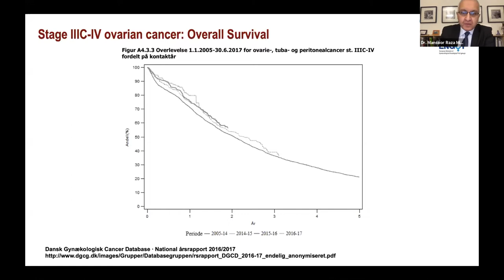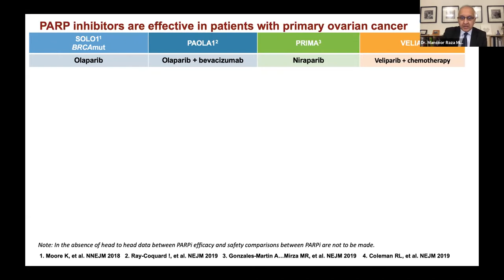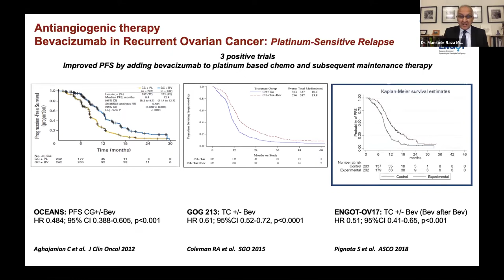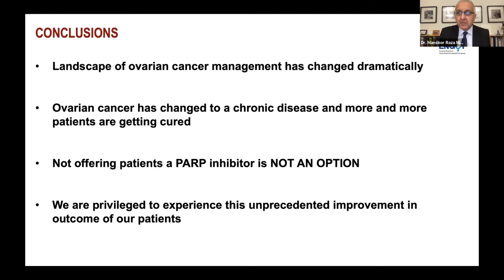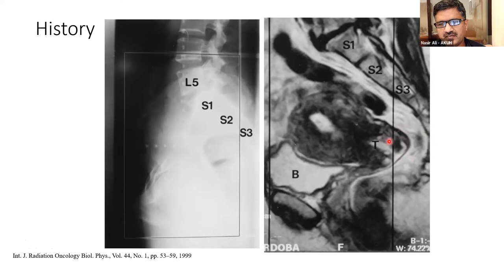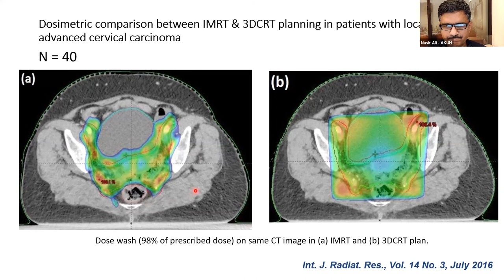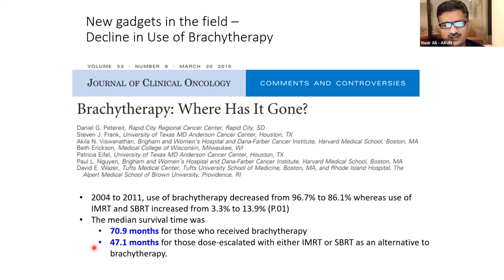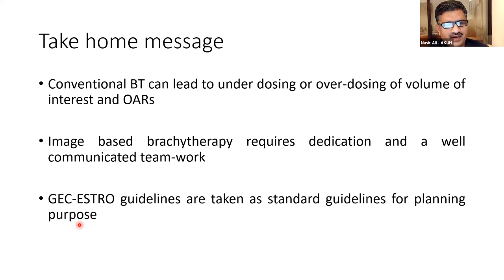19th SKCS-Gynae Oncology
19th SKCS-Gynae Oncology